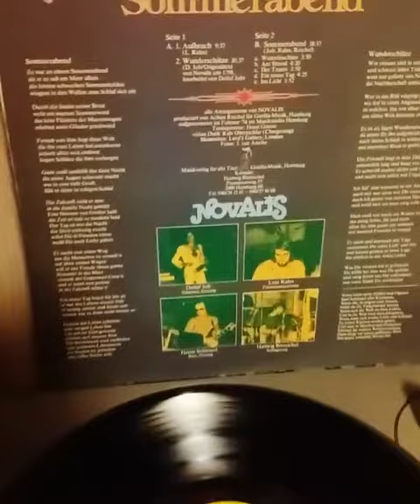Novalis – Sommerabend 1976 LP Vinyl. Prog Rock, Symphonic Rock, Folk Rock. Aufbruch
German Progressive Rock band from Hamburg, formed in late-1971 and active through to the mid-1980's.
Novalis took their name from the nom-de-plume of the 18th Century poet Karl Friedrich Von Hardenberg. In their early days, Novalis started with a repertoire of King Crimson and Pink Floyd numbers, and moved-on from there, debuting with "Banished Bridge" a majestic prog-rock album featuring Mellotron and English vocals. After a rethink, and a minor hiatus in activity, and now with production from Achim Reichel's Gorilla Musik, Novalis reinvented themselves with a new patent and influential style all of their own, featuring German vocals, and vast instrumentals featuring guitars, synthesizers and flute.
Novalis were quite successful and carried on pioneering and developing their own sound through the early 1980's. Later albums mellowed somewhat with a more mainstream song-based style, but they never lost their unique character.
Novalis also reformed at least twice, and quite a few of the band members have released solos or moved on to other projects.